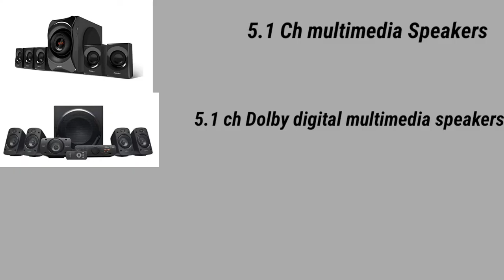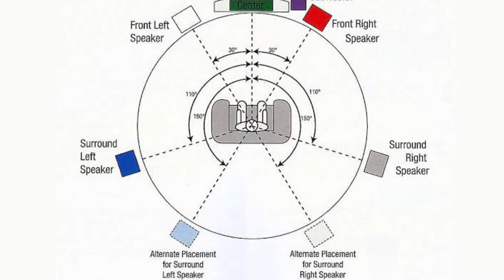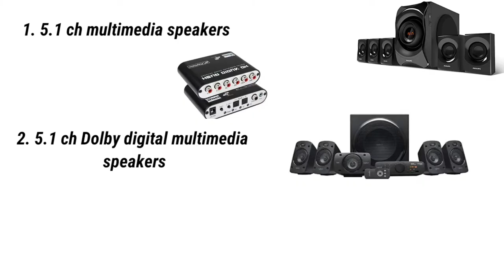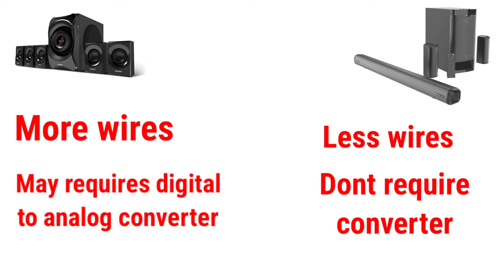5.1 Ch Multimedia Surround Sound Speakers vs 5.1 ch dolby digital soundbars vs Dolby Atmos Soundbars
Introduction - In this video i have tried to clear your confusion regarding surround sound speakers . For example - why and when to buy a Surround Sound speaker system , which type of surround sound system is best for movies watching ( normal 5.1 channel multimedia speakers or 5.1 ch dolby digital soundbars or dolby atmos soundbars ) and their pros and cons.

Best 2.1 channel in budget -
Best 2.1 channel for bass lovers
Best budget 5.1 channel speakers
5.1 ch dolby digital soundbar
Best 5.1 ch system with dolby digital for bass lovers

My gears -
My tripod (mobile)